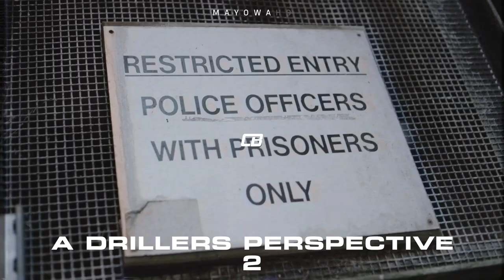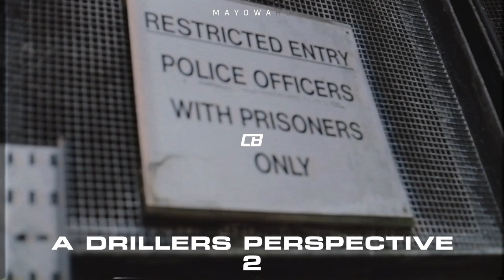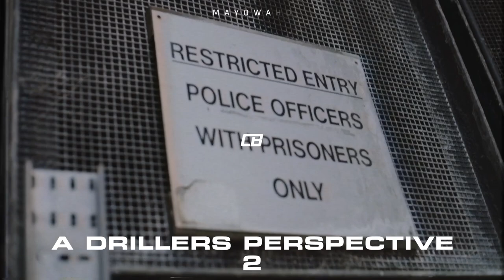CB - Game of Thrones (ft. M24)